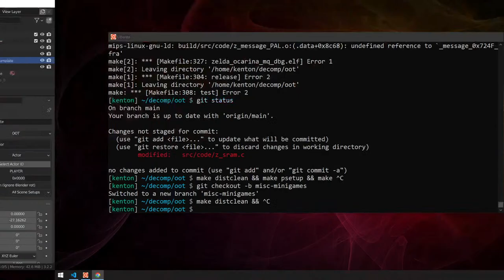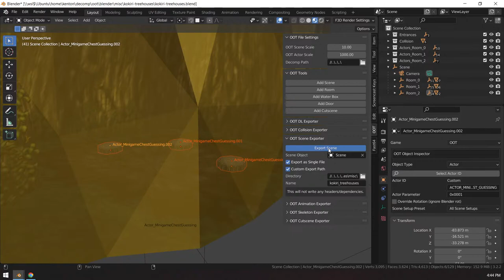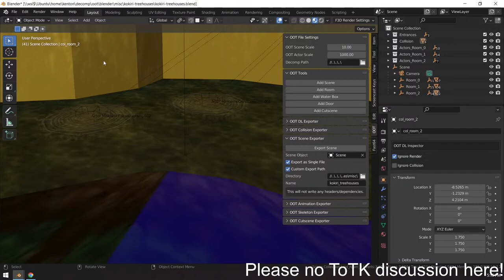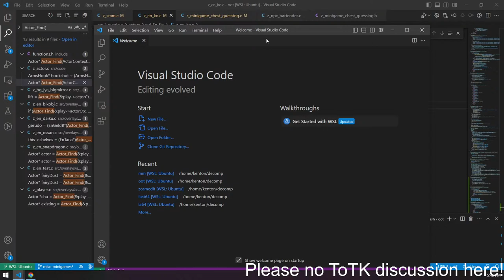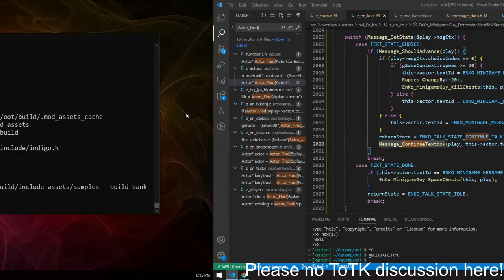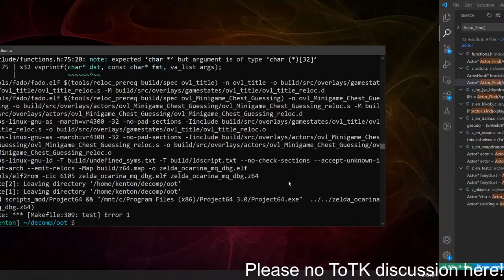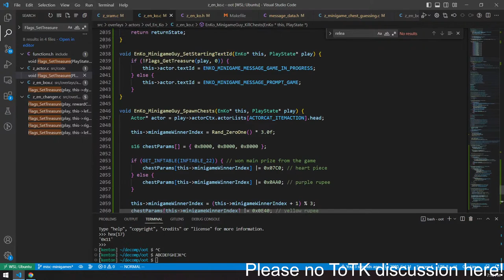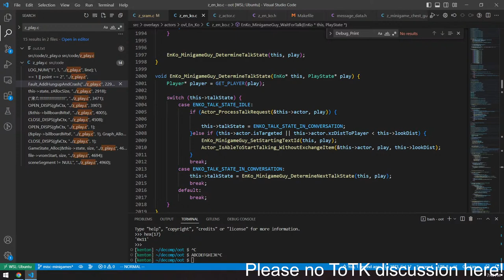Indigo Dev stream | OoT Modding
getting close to done with chapter 2!